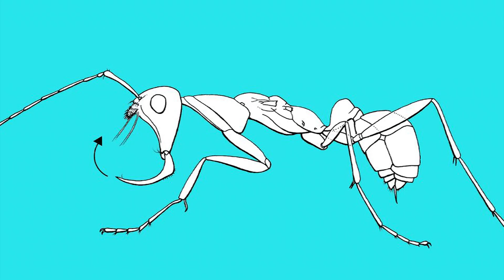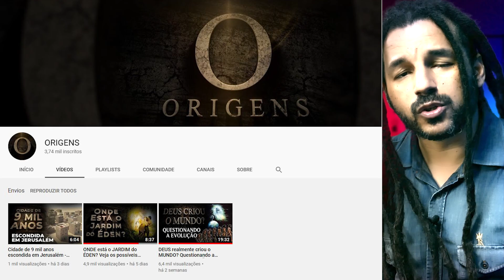Se ver uma dessas CORRA! (A formiga do inferno)